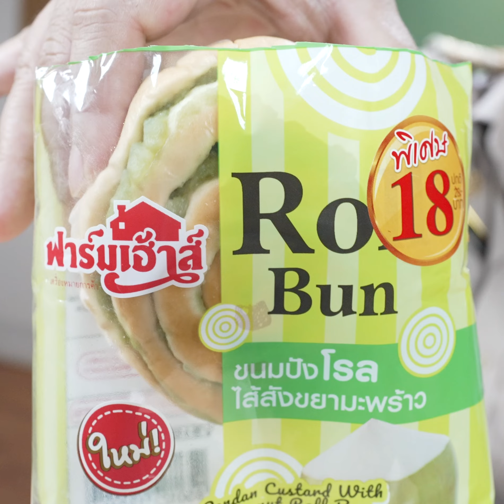คำนี้อ่านว่า โรล รอ-โอ-ลอ-โรล มาจากภาษาอังกฤษ Roll เราก็อ่านว่า โรล ซึ่งแปลว่า ม้วน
หาซื้อได้ง่ายๆที่ Lotus’s, Big C, Tops, Jiffy, CJ Express, Lawson, Tops Daily, ซุปเปอร์ชีป, Maxmart, เดอะมอลล์, อิออน, Shell Select เเละร้านค้าปลีกทั่วไป
🚚หรือใครไม่อยากออกไปซื้อก็สั่ง Farmhouse Delivery ได้เลย❗️
📲Line : @farmhousethai